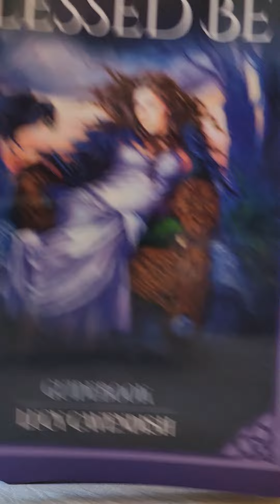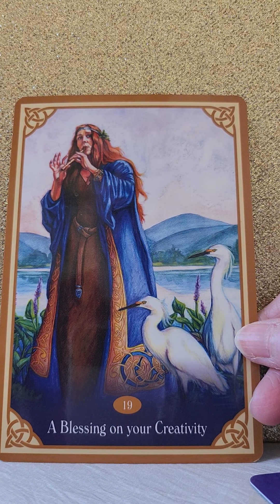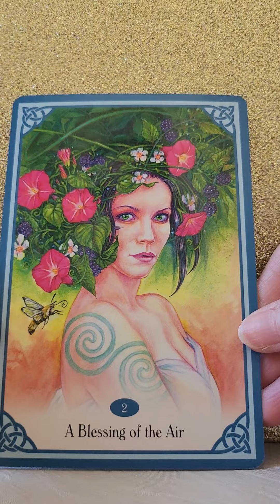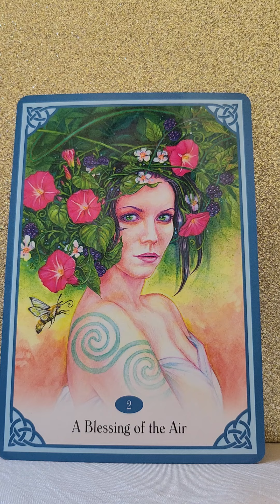Daily Angel Message - Saturday 28 October 2023 😇 Blessings In The Air 🎁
🎁 Blessed Be by Lucy Cavendish